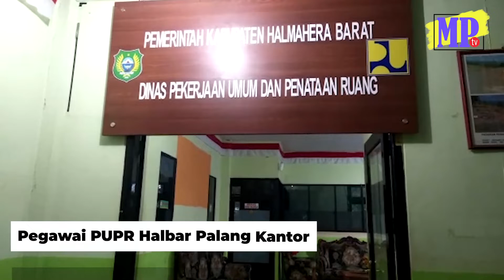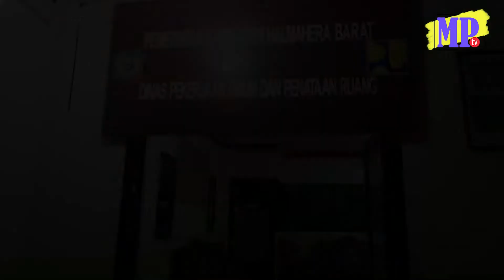Pegawai PUPR Halbar Palang Kantor | Malut Post TV